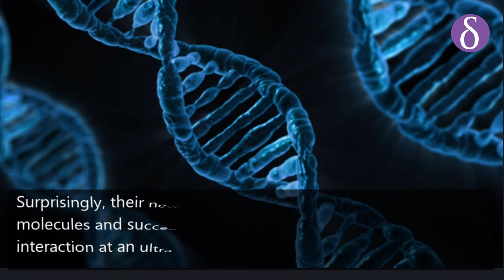With ultracold chemistry, researchers Captures what happens during a chemical reaction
US researchers have claimed to perform the coldest chemical reaction by ultracold molecules interaction. Surprisingly, their new instrument slows down the speed of molecules and succeeded in capturing the moment of molecule interaction at an ultracold temperature of 500 nanokelvins.  However, the researchers could only able to witness the start of the molecular interactions, which occur in millionths of a billionth of a second. Even the ultrafast lasers of their equipment couldn’t capture the whole interaction. Scientists are now planning to use current observation to more precisely predict what happens during chemical reactions.

Image Credit: Pixabay, Unsplash, Pexels, Wikipedia